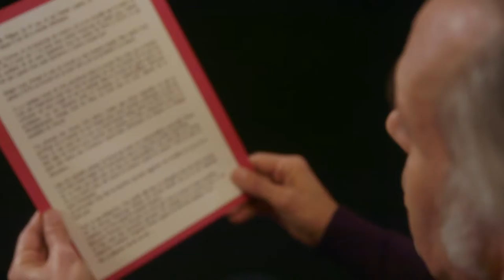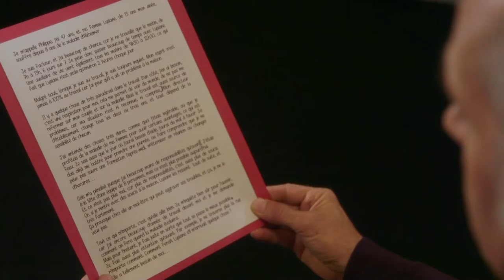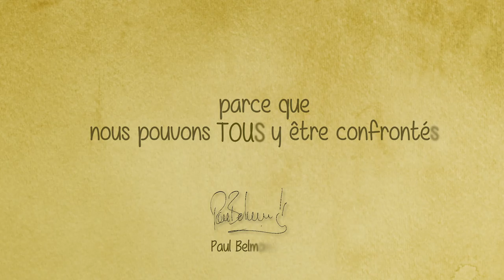Campagne 2016 - Des mots pour Alzheimer lecture par Paul Belmondo